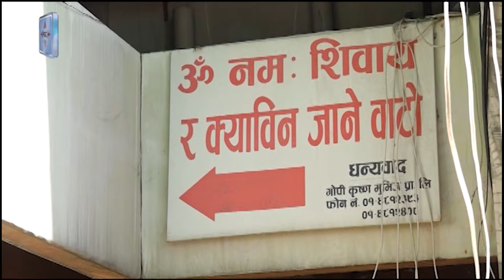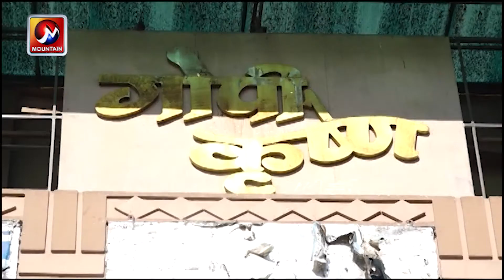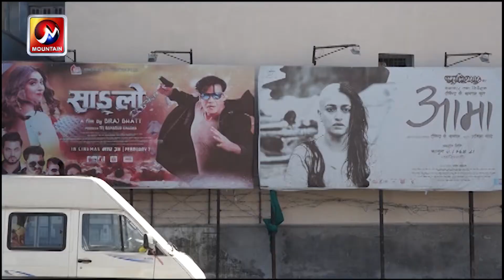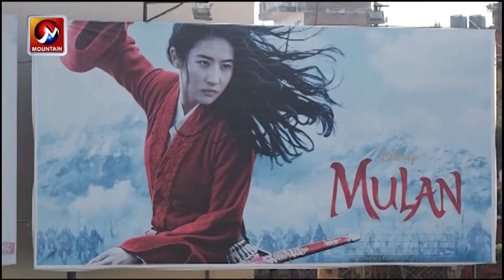कोरोना महामारीका कारण नेपाली चलचित्र क्षेत्र ठप्प, उद्योगमा कार्यरत हजारौं मजदूरको रोजीरोटी खोसियो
कोरोना महामारीका कारण जारी गरिएको लकडाउन र त्यसबाट उत्पन्न परिस्थितिले सबै क्षेत्र प्रभावित बनिरहेको छ । अन्य क्षेत्र बिस्तारै सुधारको दिशामा गएपनि चलचित्र क्षेत्र भने अझै पनि समस्यामै छ । जसले गर्दा यस क्षेत्रमा रोजगारी गर्ने हजारौको रोजीरोटी खोसिएको छ ।